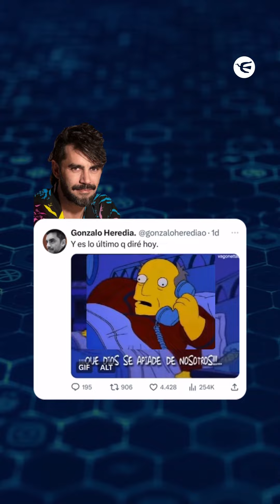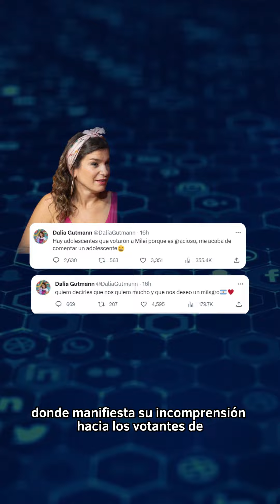LOS ARTISTAS QUE SE INDIGNARON POR EL TRIUNFO DE JAVIER MILEI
📊 Las elecciones Primarias Abiertas Simultáneas y Obligatorias que tuvieron como ganador a Javier Milei con el 30.2 de los votos generaron que diversos famosos y artistas se manifestasen por redes sociales y mostraron su descontento con el resultado de la elección.

🇺🇸 Un actor de Hollywood inclusive le dedicó al candidato de la Libertad Avanza una peculiar publicación, sabes quien es?❓

📲 Leé la nota con más detalles en Perfil.com